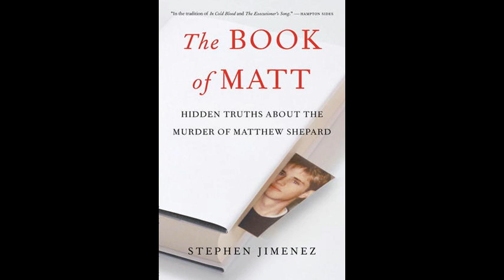ACU 1054 The Book of Matt: Hidden Truths About the Murder of Matthew Shepard by Stephen Jimenez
Show 1054 The Book of Matt: Hidden Truths About the Murder of Matthew Shepard by Stephen Jimenez

What role did crystal meth and other previously underreported factors play in the brutal murder of gay college student Matthew Shepard? The Book of Matt is a page-turning cautionary tale that humanizes and de-mythologizes Matthew while following the evidence where it leads, without regard to the politics that have long attended this American tragedy.

For all of Michael Medveds shows go to listen live for free or $4.95 per month to download all of his podcasts.

Look up American Conservative University on Itunes.

If you have enjoyed this show please forward it on to your friends and contacts.

 Give the gift that keeps on giving: Our ACU App for Apple or Android. It's an inexpensive but thoughtful gift for your iOS loving friends. They will have over 900 commercial free ACU shows at their fingertips and more. Just $1.99
Go to your Apple or the Amazon Android store.

 If you like our app please leave a good star rating and tell your friends